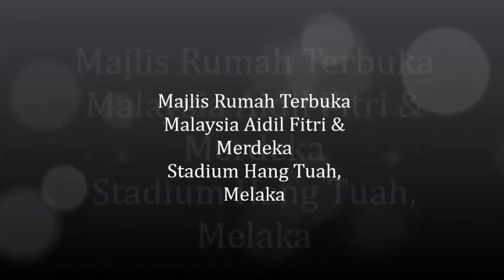Majlis Rumah Terbuka Malaysia Aidil Fitri & Merdeka 2013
Acara yang dianjurkan oleh Kementerian Pelancongan dan Kebudayaan dengan kerjasama Kerajaan Negeri Melaka ini bukan semata-mata menjadi acara jamuan untuk rakyat, bahkan juga menjadi landasan untuk menonjolkan kekayaan budaya dan warisan seni Melayu, terutama dalam sambutan Hari Raya Aidilfitri, kepada pelancong asing di samping menerapkan semangat kenegaraan dan sifat perpaduan di kalangan rakyat melalui sambutan Ambang Kemerdekaan.